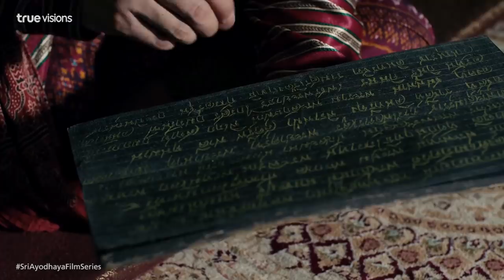ภาพยนตร์ซีรีส์ศรีอโยธยา ตอนที่ 15 [3/6]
ติดตามชม ภาพยนตร์ซีรีส์ ศรีอโยธยา
ออกอากาศ ทุกวันจันทร์และวันอังคาร เวลา 20.30 – 22.00 น. ทาง

► ช่อง True thai film หมายเลข 236
► ช่อง True film asia หมายเลข 237
► ช่อง True asian series (SD) หมายเลข 239
► ช่อง ทรูปลูกปัญญา หมายเลข 37 และ 111